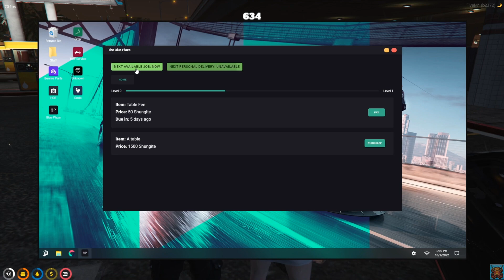Marty confronts Nunu and Richard over disrespect at the Morgue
Marty talks with his children Nunu and Richard over playing around and trolling at the Morgue.